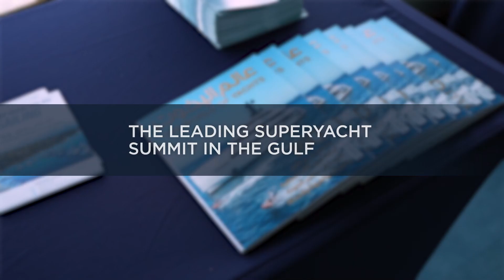GULF SUPERYACHT SUMMIT 2023. WHAT TO EXPECT from SuperYacht Times?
Gulf Superyacht Summit this year. What to expect from SuperYacht Times?

For one of the most influential summits in the yachting industry, we are gathering 200+ professionals and experts to talk about the current developments, new technologies and opportunities in the industry with a goal to advise yachting clients and develop the Gulf as a superyacht winter destination.

The Gulf SuperYacht Summit will take place on the 22nd and 23rd of November 2023, and partners with P&O Marinas as the event patron and Fr. Lürssen Werft GmbH & Co. KG as the event partner. Watch our teaser to find out what to expect this year from Gulf Superyacht Summit 2023.

Merijn de Waard will tell us more about it next week.